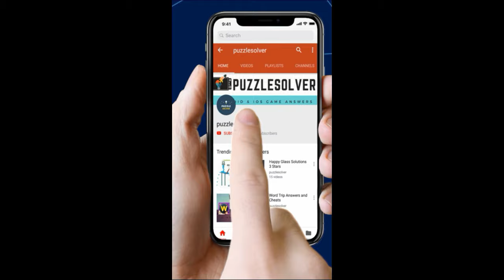Amaze Level 798 Walkthrough